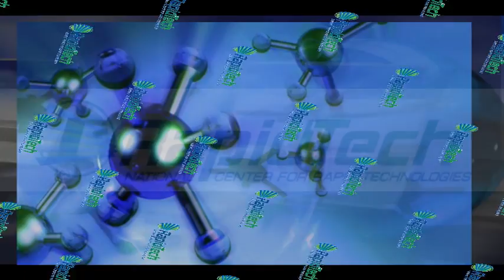Marine Loses Eyesight - RapidTech Plays Role in Restoring His Sight With Rapid Technologies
-- After a marine loses sight in one of his eyes, RapidTech used rapid technologies to help physicians identify the problem. RapidTech Director, Ed Tackett explains why he does what he does! In this brief video, you'll hear how RapidTech's state-of-the-art technology took a CT scan and re-constructed a cranial section so that the problem area could be properly identified and treated successfully.

Whether it's medical devices, automotive, aerospace, consumer products or  art-animation industries, RapidTech is helping students and business prepare for a rapidly changing future. RapidTech assists educational institutions and industry to capitalize on its growing knowledge and experience base in the  worlds of additive manufacturing, reverse engineering, and rapid prototyping. RapidTech is an educational entity that is part of Saddleback College and funded in part by the National Science Foundation. RapidTech assists businesses, educational institutions, entrepreneurs and community-based organizations in developing new products and designs using innovative rapid prototyping technologies, additive manufacturing, and reverse engineering. Students gain invaluable experience while collaborating on real-world projects with aerospace, medical device, automotive, consumer products and art-animation industries. As students learn, grow and succeed they help their employers do the same and the economy improves as a result.

RapidTech specializes in
•  Product Development
•  Early Stage Concept Models
•  Reverse Engineering
•  Rapid Prototyping
•  Additive Manufacturing
•  Data Manipulation and File Repair
•  Packaging Assistance
•  Resin Casting
•  Economic Development Workshops
•  Business Seminars
•  Corporate Training